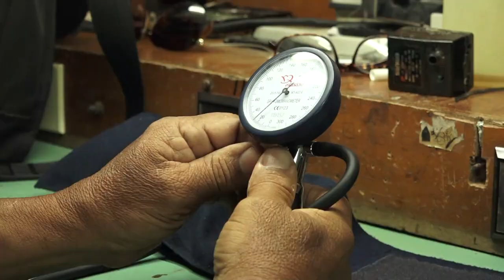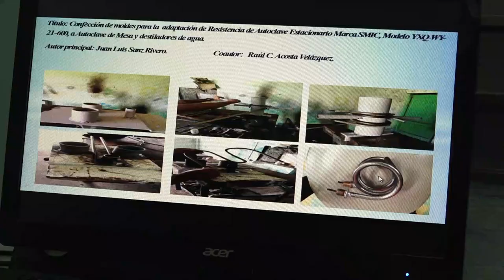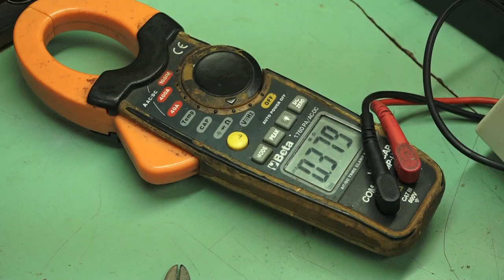Electromédicos niquereños destacan por su trabajo a nivel provincial.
El colectivo del Centro Territorial de Electromedicina de Niquero trabaja para dar solución al banco de problemas de la entidad a través de la aplicación de la ciencia y la innovación tecnológica. Gracias  a las inventivas de los especialistas que allí laboran se mantienen los servicios de salud en  diferentes instituciones del sector de los municipios de Pilón, Media Luna y Niquero.